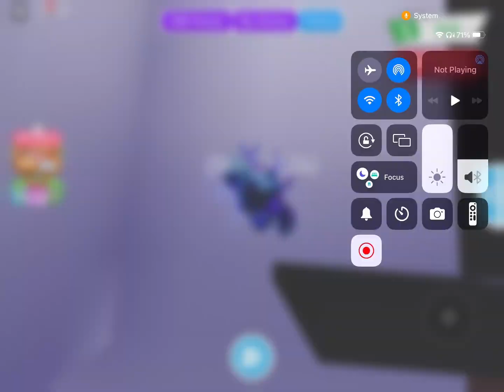Playing adopme The voice is￼A little bit￼￼ fuzzy